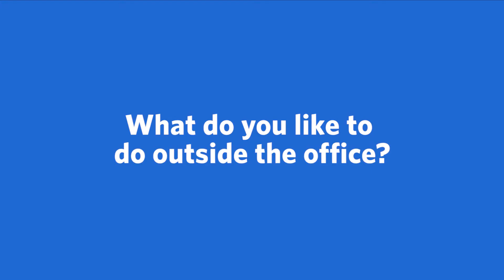Meet Jason Reichenberg, MD, FAAD, Dermatology | Ascension Texas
Meet Jason Reichenberg, MD, FAAD, a Dermatology provider with Ascension in Austin, TX. More conversation. More questions and answers. Ascension's care team works together to make sure you're getting the best care possible.